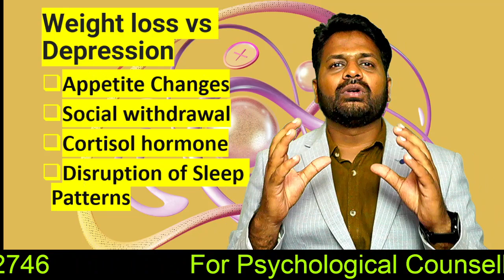over weight மன அழுத்தம் காரணமா Rajkumar Pandian psychologist தமிழ் சைக்கலாஜி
தமிழ் சைக்கலாஜி over weight மன அழுத்தம் காரணமா Rajkumar Pandian psychologist